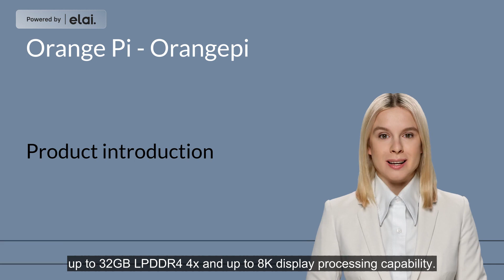ELAI.IO Test - Whole thing created with AI